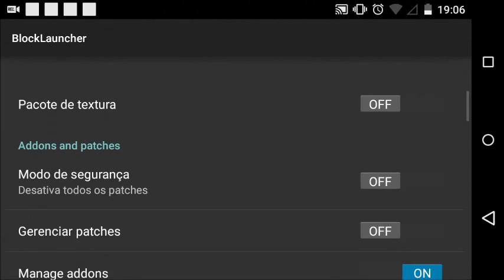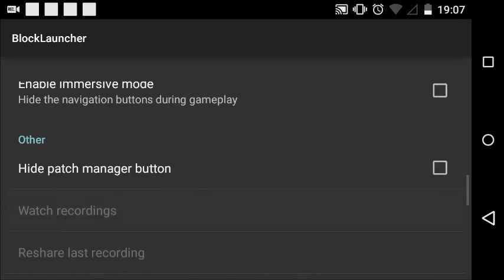Block Launcher 1.6.8 build 20 para o MCPE 0.11.0│Novos mods nos esperam!!!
•Skype:faztudogames

•Download do Minecraft Pocket Edition Alpha Build 12 a descrição.

•Skype:faztudogames